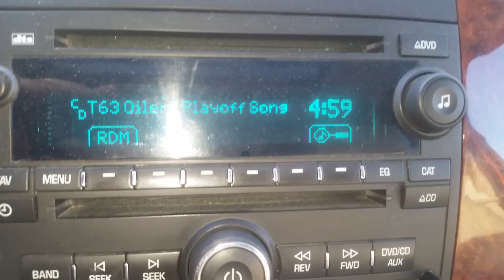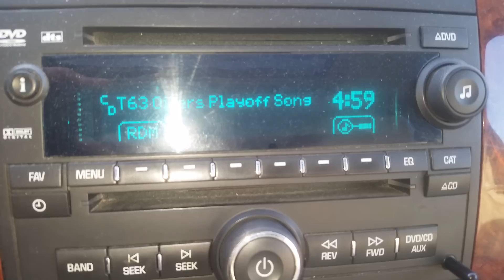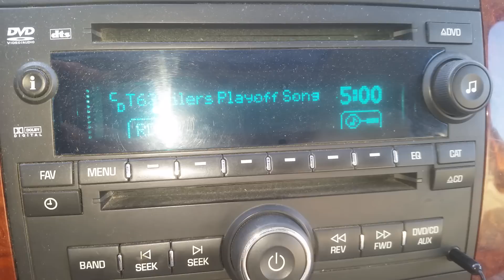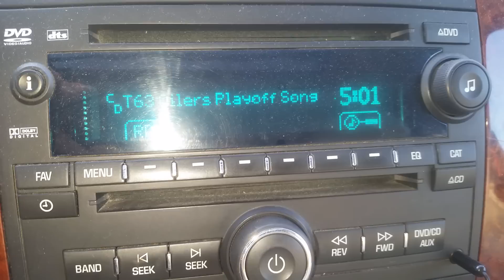Oilers playoff song, Circa 2001?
Made by Power 92 back when the oilers were in the playoffs. Features many oilers of the day.